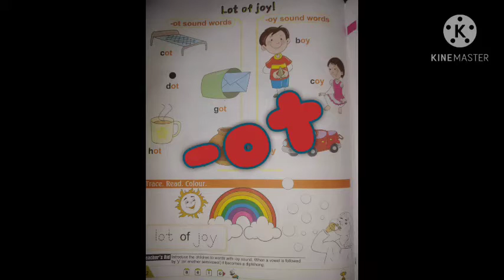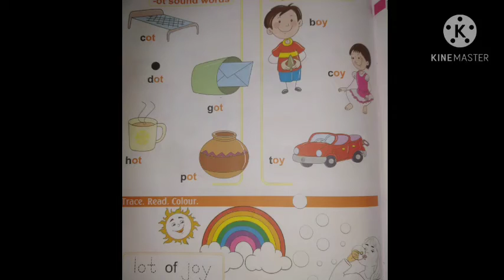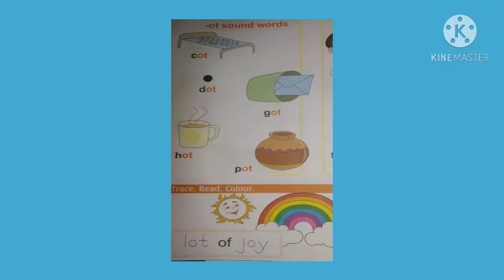lkg, Sub english,Pg no 42'ot' sound words